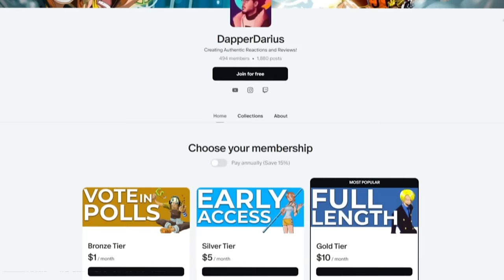AVENGERS ARE HERE! | JUJUTSU KAISEN S2 Episode 22 REACTION!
Darius reacts to and reviews Jujutsu Kaisen season 2 episode 22
"Metamorphosis Part 2"
Yuji Itadori, a kind-hearted teenager, joins his school's Occult Club for fun, but discovers that its members are actual sorcerers who can manipulate the energy between beings for their own use. He hears about a cursed talisman - the finger of Sukuna, a demon - and its being targeted by other cursed beings.

0:00 Intro/Q&A
3:04 Reaction
15:50 Review